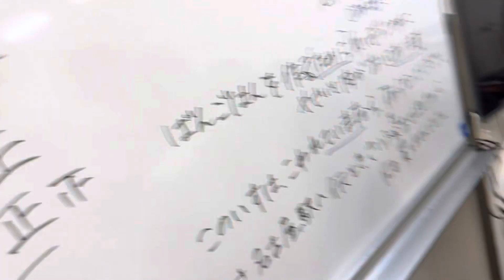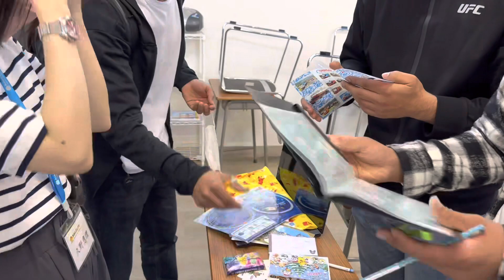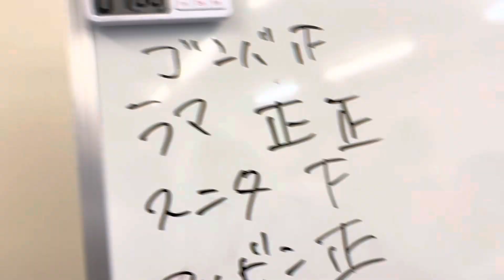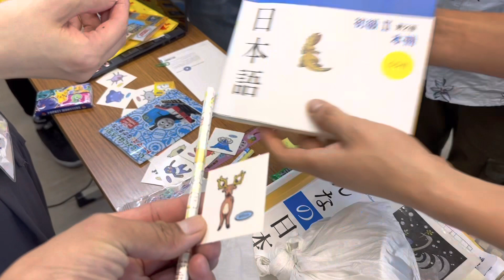Winner 🥇 kta harule gift 🎁 payo 😊😊🥰 , teacher & friends